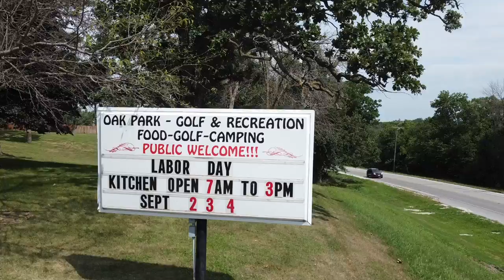Oak Park Golf & Recreation, Dayton Iowa.. Quick flyover holes 1 - 9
Hills, ravines, sand-traps, water hazards, doglegs, mature trees